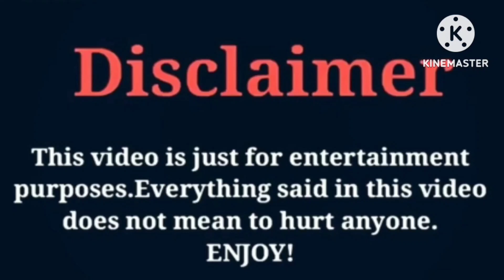Cherry Berry VS Kinigra Deon | Lifestyle | Comparison | Interesting Facts